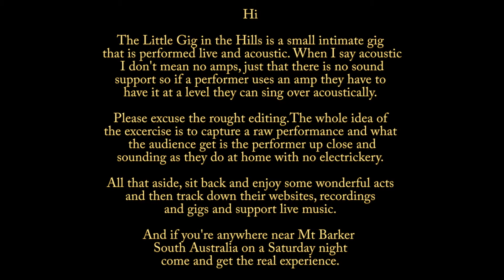Tin Can Alley